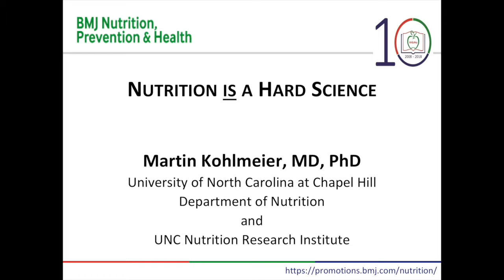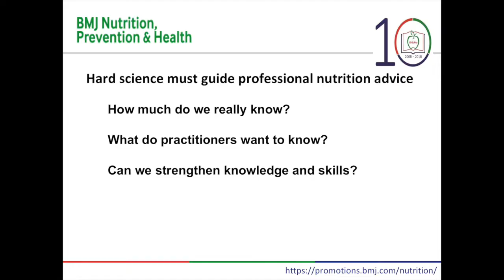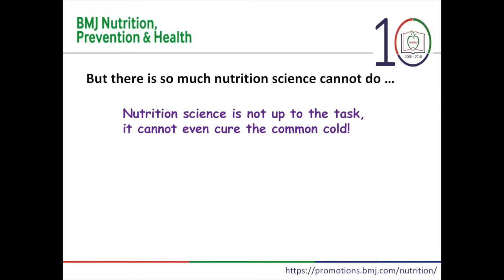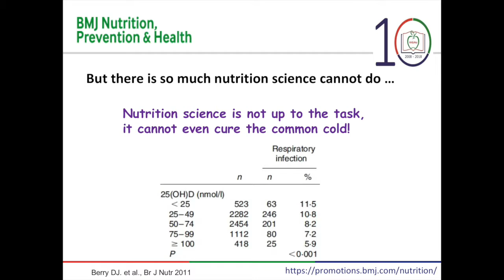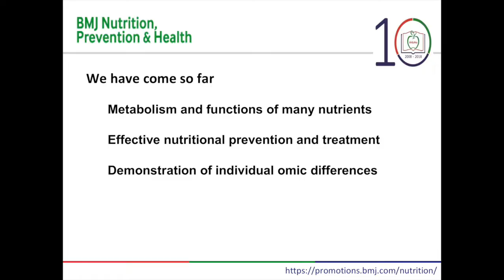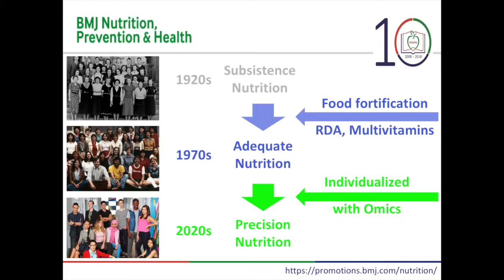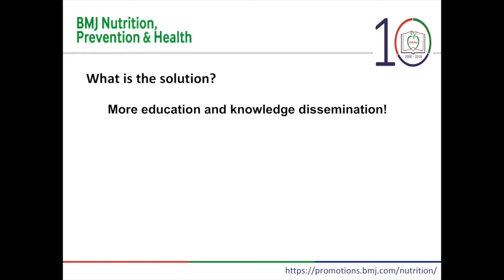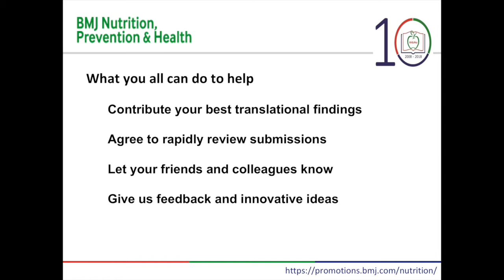Nutrition IS a Hard Science: 4th International Summit of NNEdPro | Prof Martin Kohlmeier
The 4th International Summit on Medical Nutrition Education and Research was organised by the NNEdPro Global Centre for Nutrition and Health and took place from July 19 - 20th 2018. Day One was a Members and Stakeholders Global Strategy Workshop at Wolfson College followed by day two which was made up a Conference on Medical and Public Health Nutrition Education and Research at the William Harvey Lecture Theatre & Seminar Rooms at the University of Cambridge School of Clinical Medicine, Addenbrooke’s Biomedical Campus. The theme of the conference was "Nutrition as a Hard Science".

Here, Professor Martin Kohlmeier delivers a talk titled "Nutrition IS a Hard Science" on day 2 of the Summit.